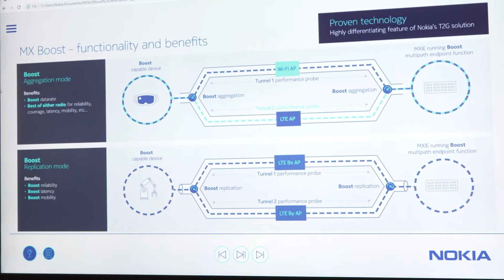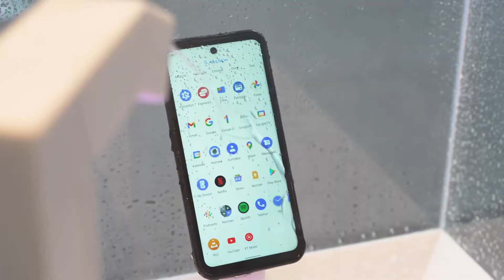Stephane Daeuble shares Nokia’s latest portfolio introductions at HM22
Stephane Daeuble talks with Michael Hainsworth highlighting our featured solutions at Hannover Messe 2022 including MXIE (private wireless & edge computing) MX Boost, and rugged devices for industrial workers.